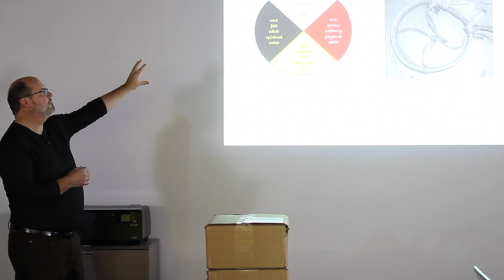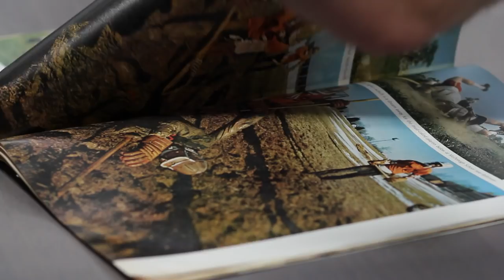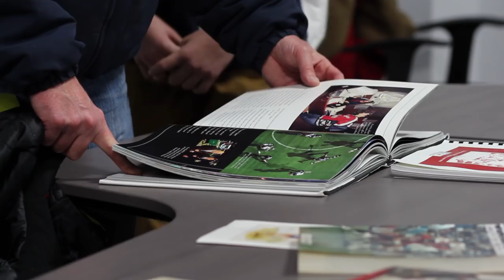Minnesota Lacrosse: A History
Roseville, MN – December 21, 2015 – Epoch Lacrosse opened the doors to its state of the art lacrosse and research development center recently to host a book signing for “Minnesota Lacrosse: A History,” written by Alan Childs.

"Most people are unaware of Minnesota’s rich history in the foundation of lacrosse,” said James Miceli, principal and founder of Epoch Lacrosse.  “Alan has done a tremendous job compiling the information and telling the story of lacrosse in Minnesota through captivating stories and remarkable archival photographs.”

Lacrosse in Minnesota begins with the arrival of the Ojibwe tribe who brought the game of lacrosse with them to Minnesota to the white settlers who led the state to its first National Championship. This books documents these events and more about the story of lacrosse in Minnesota.  The book also includes: the origins of lacrosse rules, the evolution of women's lacrosse, a lacrosse timeline, rosters of all the US Olympic teams and the role boarding schools played in the evolution of lacrosse. Doing a book report on lacrosse? This is your source for the history of Midwest lacrosse.

Several notable Minnesota lacrosse pioneers attended the event: Dave White, Founder of the Twin Cities Lacrosse Club; Mark Hellenack, Founder of the Minnesota Lacrosse Chapter; Steve Jensen of Twin Cities Lacrosse Club; Matt Myers, President of the Minnesota Lacrosse Association (MLA); Deb Mau of Youth Lacrosse of Minnesota (YLM); Aron Lipkin, Homegrown Lacrosse and John Hunter, Twin Cities Native Lacrosse.

Alan J. Childs is a transplant from California and has raised five lacrosse-playing kids in Burnsville, MN.

“Minnesota Lacrosse: A History” by J. Alan Childs is available for purchase online at Amazon.com,

Make sure to check out all of our videos.

Epoch's goal is to market our products in a classy and respectable manner. We have tested and re-tested each design to ensure durability, playability and performance are optimized. In our world, science and technology validate design. Engineers and players work in harmony to surpass boundaries, so its time to expand your game and let your hands feel the difference. Live Epoch. Play Epoch. Be Epoch.

Epoch delivers the finest manufactured lacrosse equipment designed to increase playability and maximize performance by utilizing world class materials and techniques. All Epoch Lacrosse shafts are made from the highest grade materials available - period!